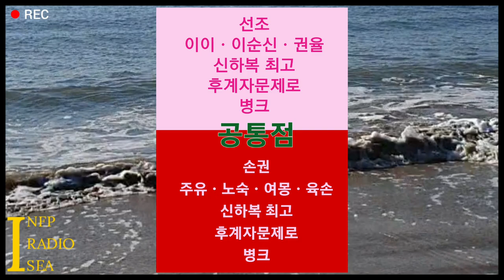촉빠의 삼국지 9 이릉대전과 유비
촉빠의 삼국지 강의 렛츠기릿 삼국지 9화 이릉대전 이야기 | 인프피라디오씨 39회
오늘은 삼국지를 20번 이상 읽은
[인프피의 삼국지와 역사이야기 시리즈] 입니다.
소설과 정사 삼국지와 역사를 담은 이야기.